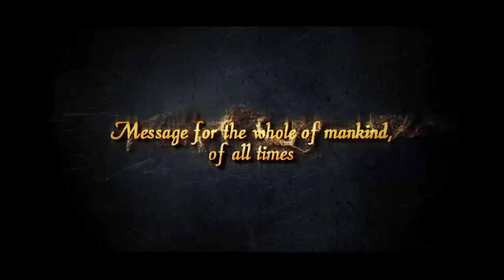[DON'T MISS OUT!] Prove Your Love For Muhammad (ﷺ) By Clicking This!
Help Us Produce & Publish An Epic Short Video Series On The Seerah Of Our Beloved Prophet Muhammad (ﷺ)

The Goal

To exclusively produce and publish the entire "Story Of Prophet Muhammad (ﷺ)" with stunning visuals, broken into small episodes to suit the viewing habits of the busy average Muslim.

Why Ramadan/Ramadhan 2018?

Because there is no better time of the year to learn about Islam, the Quran and the last and final Messenger of Allah.

Episodes To Be Covered*

Ep 01: The Year of the Elephant
Ep 02: The Genealogy & Birth
Ep 03: The Childhood
Ep 04: The Young Muhammad (ﷺ)
Ep 05: The Marriage To Khadijah
Ep 06: The Rebuilding The Kaabah
Ep 07: The Servant's Love For Muhammad (ﷺ)
Ep 08: The Revelation Begins
Ep 09: The Declaration & Opposition to Prophethood
Ep 10: The Torture and Migrations to Abyssinia.
Ep 11: The Boycott.
Ep 12: The Year of Sadness.
Ep 13: The Taif Mission.
Ep 14: The Night Journey (Israa Wal Miraaj)
Ep 15: The Migration (Hijrah).
Ep 16: The Prophet In Madinah.
Ep 17: The Battle of Badr.
Ep 18: The Battle of Uhud.
Ep 19: The Prophetic Family
Ep 20: The Great Slander.
Ep 21: The Battle Of Khandaq/Ahzaab.
Ep 22: The Treaty of Hudaybiyyah.
Ep 23: The Battle of Khaybar.
Ep 24: The Letters.
Ep 25: The Battle of Mutah.
Ep 26: The Conquest of Makkah.
Ep 27: The Battle of Taabuk.
Ep 28: The Delegations.
Ep 29: The Farewell Sermon.
Ep 30: The Passing.

Expected Outcomes Of The Series

- To highlight the life and struggles of Prophet Muhammad (ﷺ).
- To move and soften hearts with the ups and downs of his life.
- To build faith with certainty in the Messenger and his Message.
- To attract even the busiest of Muslims to watch the series.
- To engage and entertain the viewers with stunning visuals accompanying the best story of all.
- To help Muslims connect with the final Messenger of Islam.
- To Inspire the viewers to follow his Sunnah.
- To make this series a go to series for non-Muslims to learn about the final Messenger of Islam.

Why You Should Be Part Of This Project

By supporting this project, you will be helping potentially millions of Muslims to be inspired by the Story Of Prophet Muhammad (ﷺ)and to revive and follow his Sunnah, thereby, qualifying for reward mentioned in the following hadeeth:

Narrated Anas bin Malik, that the Prophet (peace be upon him) said:

"...Whoever revives my Sunnah then he has loved me. And whoever loved me, he shall be with me in Paradise."

Our plan

- 30+ Episodes.
- Cover most of the series within Ramadan.
- All episodes in full HD.
- Crisp clear audio.
- Stunning visuals.
- Optimized for impact with audio FX.
- Easy to understand.
- Powerful and moving narration.

Our Costs

- Graphic Design.
- Marketing and advertising costs.
- High speed internet connections.
- Purchasing templates, tool, footages and images.
- Overheads like rent and utilities.
- Video/Animation/VFX and graphics team.
- Management and marketing team.

Play Your Part

Make this project a reality by donating what you can. The entire Series can be recorded and published for CAD $6000.

Benefits & Rewards

Estimated views per episode = 100,000 minimum within the first month alone only on our network. Each CAD $1 you donate will generate 500+ views minimum within the first month alone. This will be considered as sadaqa jaariyah (ongoing charity) for you.

The Prophet (peace be upon him) says: 'If the son of Adam dies, his deeds would terminate except for a charity that he leaves behind, knowledge that benefits, or a righteous son who would pray (make Dua) for him.' [Muslim]

Please note: Any additional donations will be used for general TDR Dawah and Aid work, in sha Allah.

JazakAllahu Khair for you interest,
Yours Sincerely,
Zameer Farook,
Founder & Director - TDR Network.